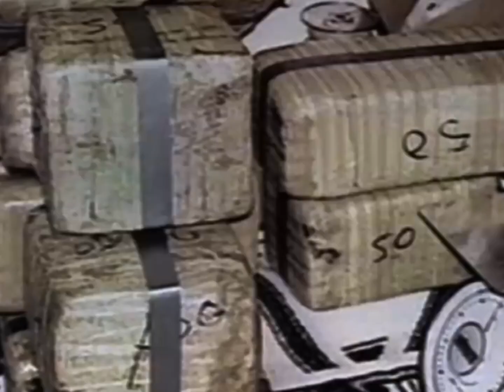Pablo Escobar | Killer